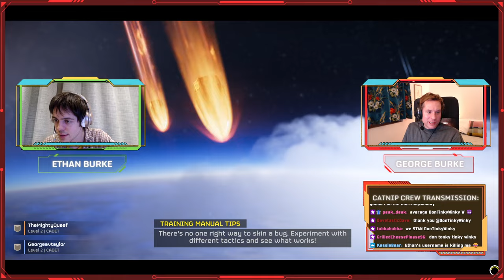Rolan and The DREAM GUARDIAN?! - Ethan Reid & George Taylor play: HELLDIVERS 2 - THE BURKE BROS!